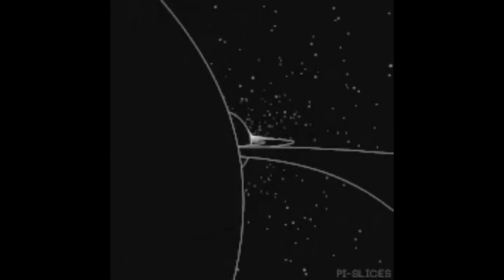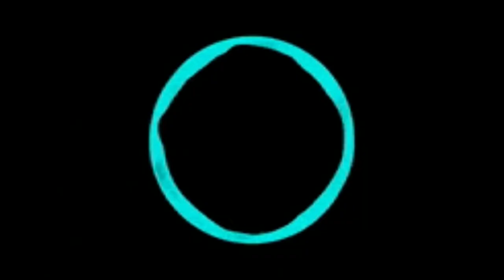Music Mix: Electronic, Bass & Drum, House